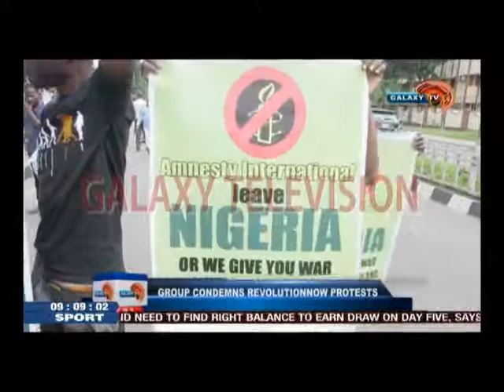Group Faults Amnesty International, Condemns Revolutionnow Protests